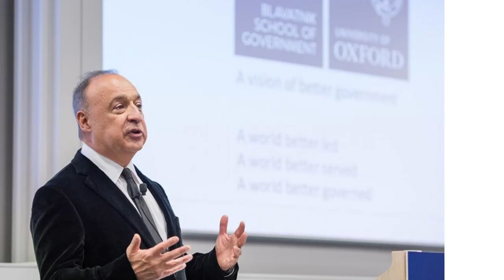Len Blavatnik: The Millionaire's Journey Unveiled!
Are you curious about how Len Blavatnik achieved millionaire status?

In this captivating video, we delve deep into Len Blavatnik's journey to success. Discover the secrets, strategies, and pivotal moments that transformed him into a multi-millionaire.

Join us as we unveil the untold story of Len Blavatnik's meteoric rise to riches! 🚀

🎯 In this video, you'll learn:

The key milestones in Len Blavatnik's path to wealth
The strategies and tips that propelled him to millionaire status
Valuable insights that you can apply to your own financial journey

📺 Don't miss this exclusive exposé on Len Blavatnik's millionaire blueprint.